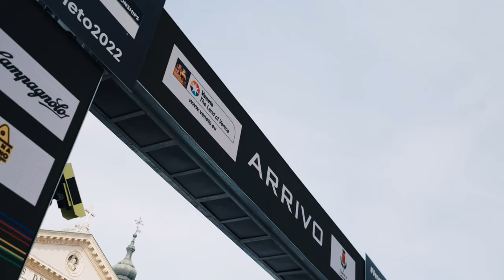Ivar Slik | UCI Gravel World Championship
A look back at the inaugural UCI Gravel World Championships, a first edition full of dirt sectors and the most beautiful crowd to support riders. A day filled by fast action and big emotions.

Athlete and ambassador Ivar Slik was at the starting line among the Men’s Elite: an off-day for him, during which he did everything he could to keep up the pace. But brighter days will come fo such a strong and resilient rider like him!

This inaugural edition opened up a new path within the gravel discipline and, for sure, it’ll be one for the books that we will not easily forget.